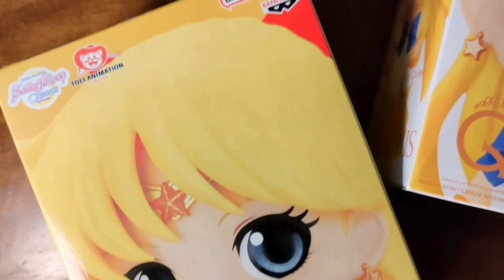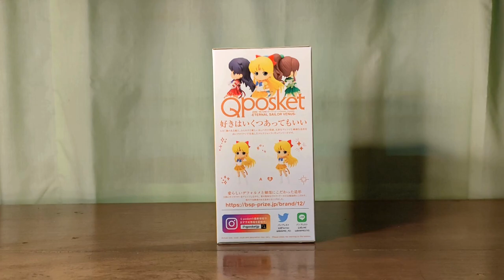【Unboxing】 Pretty Guardian Sailor Moon Cosmos The Movie ~Qposket Eternal Sailor Venus~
Santai sebelum tidur💤
Memotret dan membuat video unboxing serta review tokoh anime favorit yang aku curahkan pada saluran "Little Space Channel" ini.

Aku sangat senang dapat berbagi kepada mereka yang sudah mencintai karakter nostalgia ini, ataupun mereka yang akan mencintai karakter tersebut di masa depan !

Balasan pesan dan permintaan mengikuti serta mengikuti balik akan dibalas segera mungkin !